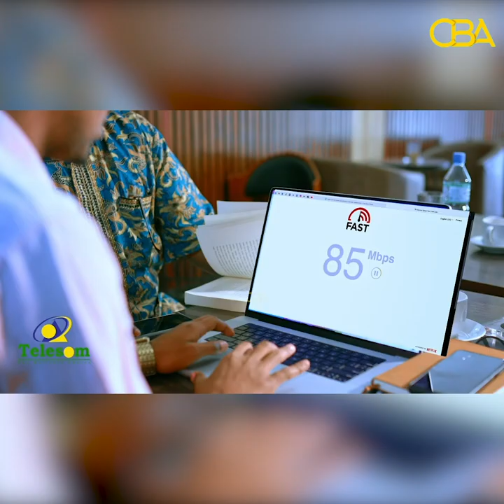"Waxaynu taaganahay xiligii ay doorashooyinku dhacayeen" Wasiir Maxamed kaahin